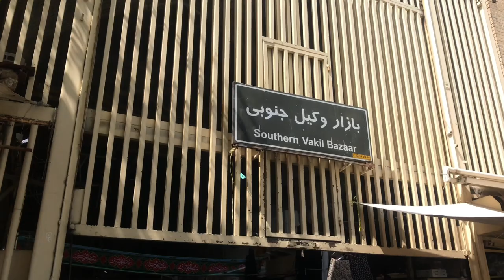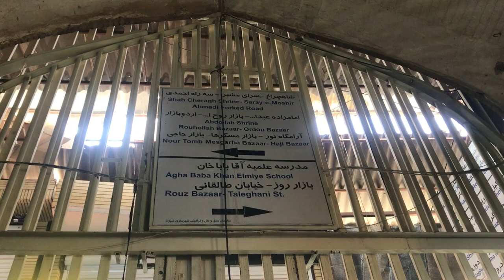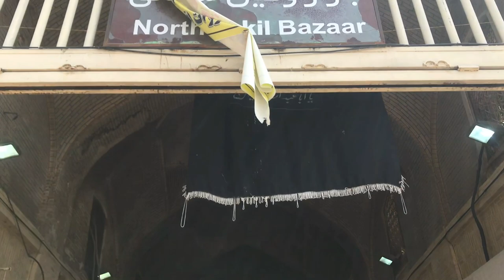Exploring Vakil bazaar in Shiraz, Iran /بازار وکیل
"Hidden within the enchanting city of Shiraz, Iran, lies the magnificent Vakil Bazaar. Immerse yourself in a world of architectural wonders, timeless traditions, and authentic Persian culture.

Join us as we delve into the vibrant tapestry of Vakil Bazaar, where ancient history meets modern commerce. Discover intricate handicrafts, savor traditional delicacies, and witness the vibrant pulse of daily life. Get ready for an unforgettable journey through the heart and soul of Shiraz's beloved Vakil Bazaar!" 🕌🌺🛍️✨

بازار وکیل
در قلب شهر تاریخی شیراز، مرواریدی میدرخشد که روزگاری قطب تجارت فرش و صنایع دستی و کالا در مرزهای ایران از زمان زندیه تا اکنون بوده است.
عطر ادویه ها، رنگ های زنده و روشن فرش ایرانی، پارچه های رنگارنگ، صنایع دستی خاتم کاری شیراز و جنب و جوش و زندگی، همان چیزی است که با قدم گذاشتن به داخل بازار با تمام وجود حس خواهید کرد.

با شیراز مگزین در راسته ها و تیمچه ها و سرا های زیبای بازار وکیل شیراز قدم بگذارید و حال و هوای بازار سنتی ایرانی در روزگار زندیه را تجربه کنید. 🏛